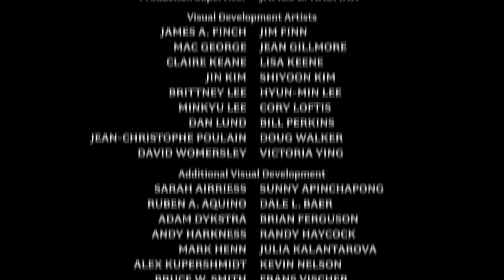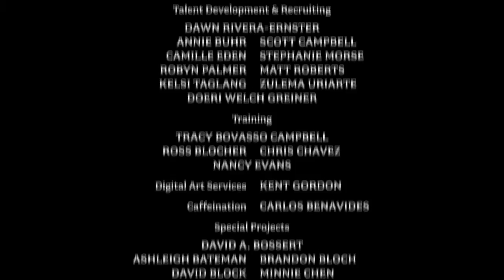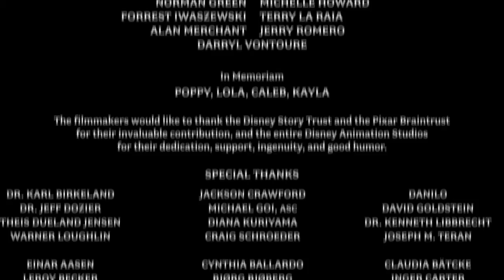Frozen: The Sitcom - Original voices from the movie (FAN MADE)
Meet Queen Elsa. She has the power to control ice and snow, and she also has a huge singing voice. She doesn't usually sing in front of people, because she's afraid they might think she's showing off, but one day, tired of her sister's issues, and sick of concealing her powers, she flees off the castle and embraces her true self.
Meet Princess Anna. She's Elsa's sister. She's clumsy, awkward and naive, willing to marry the first hot guy she meets on her way. But despite all that, she will always believe in her sister and support her whatever she wants to do. She also likes let it go puns.

DEMI LOVATO LET IT GO SINGLE AND INSTRUMENTAL VERSION RECORDING ADMINISTRATED BY UMG AND INGROOVES.
IDINA MENZEL - POKER FACE RECORDING ADMINISTRATED BY UMG.
LITTLE INSTRUMENTAL AT THE ENDING OF THE INTRO AND THE CREDITS BY THE LAST SLEEPLESS CITY COVER OF LET IT GO: